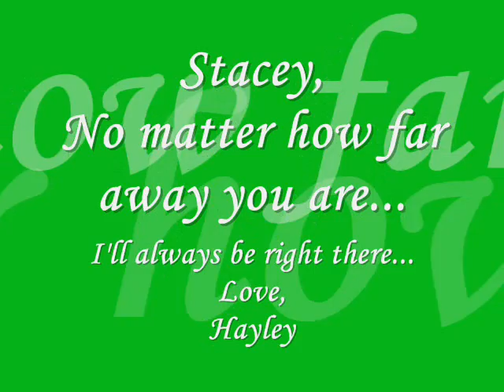To Stacey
I made this for my sister when she left for Baker University and I left for KSU... but I just now got around to giving it to her and we're both going to KSU now haha